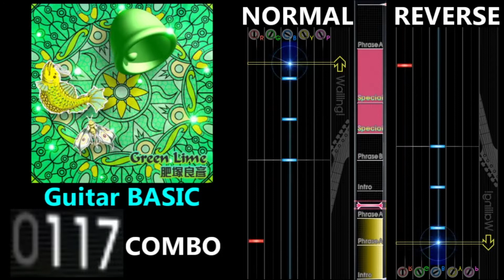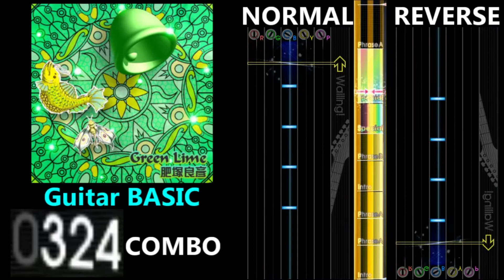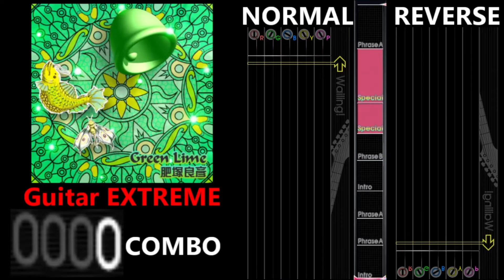[GITADORA GuitarFreaks] Green Lime - Guitar & Bass Scores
0:00 Guitar BASIC (4.70/461COMBO)
2:02 Guitar ADVANCED (6.50/522COMBO)
4:03 Guitar EXTREME (9.15/567COMBO)
6:05 Bass BASIC (4.55/497COMBO)
8:06 Bass ADVANCED (6.20/514COMBO)
10:07 Bass EXTREME (8.20/526COMBO)
12:08 Ending

【曲名 / Title】
Green Lime

肥塚良彦

GuitarFreaks V2 & DrumMania V2

【BPM】
168

① Intro
④ Intro
⑤ Phrase B
⑥ Special
⑦ Special